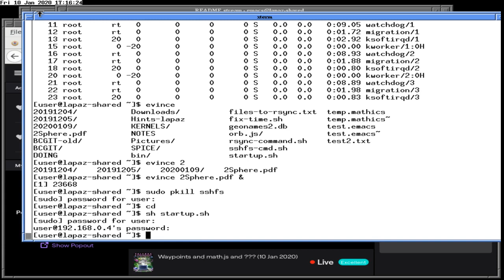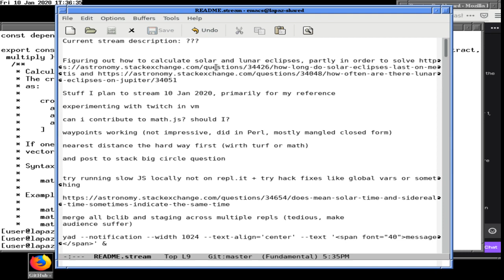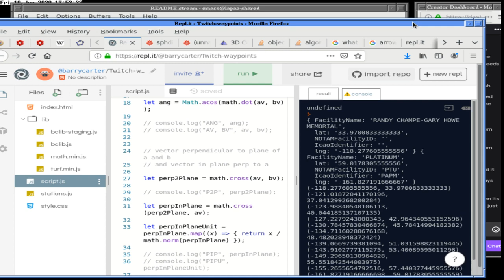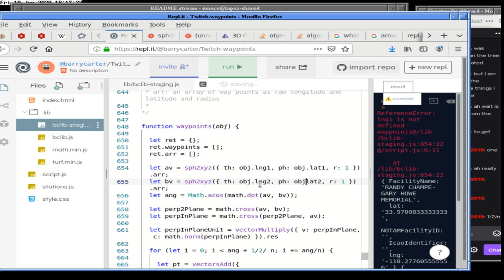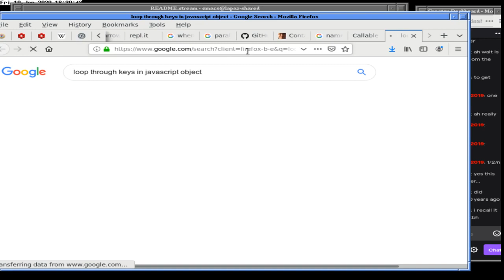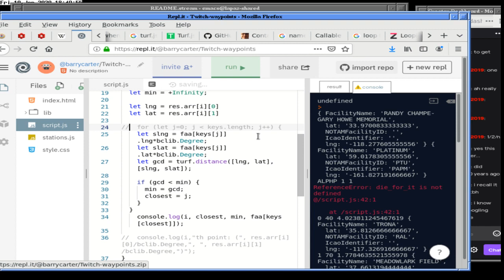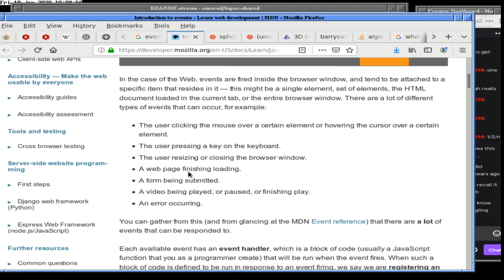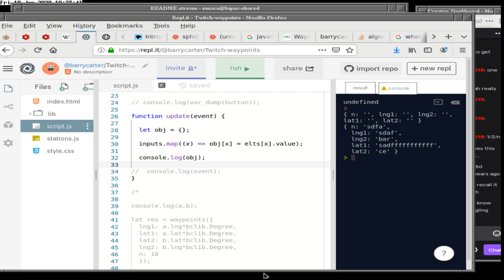Waypoints and math js and 10 Jan 2020 XlA4aQFK3UM